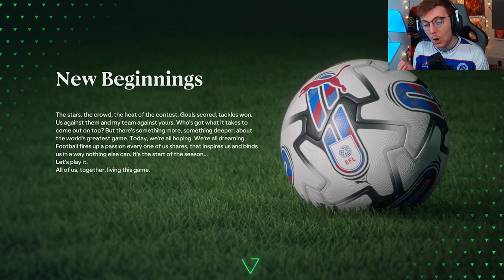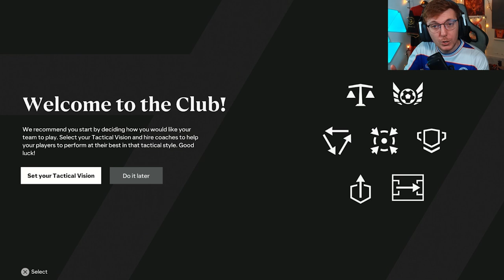EAFC24 | QPR CAREER MODE | EPISODE 1 - LETS GET STARTED!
Welcome to our EAFC24 QPR Career Mode! Join us as we aim to take QPR all the way to the very top of the world of football!